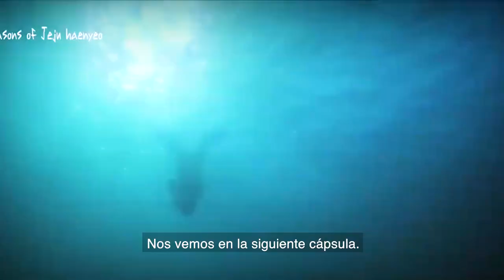El mundo en una capsula HAENYEO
En la isla Jeju, en Corea del Sur, existe un grupo de mujeres que practica el buceo libre. Son conocidas como "Haenyeo" o "buceadoras", quienes obtienen su subsistencia del mar. Acompáñanos en este recorrido por su peculiar forma de vida y tradiciones.

En el marco del